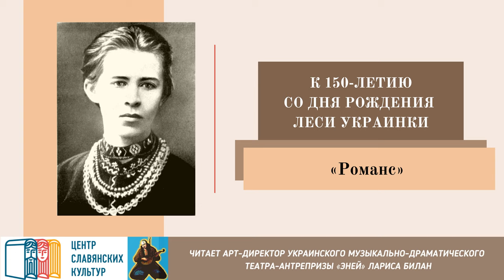Леся Українка. Романс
К 150-летию со дня рождения украинской поэтессы, писательницы, переводчицы Леси Украинки.
Произведение Леси Украинки "Романс" читает арт-директор Украинского музыкально-драматического театра-антрепризы «Эней» Лариса Билан.
Монтаж — Александра Сечко.